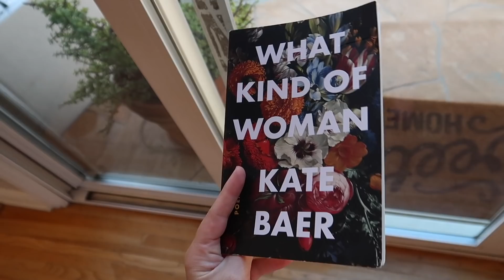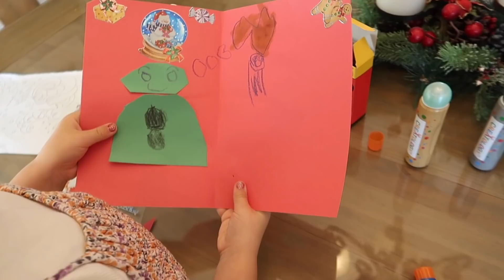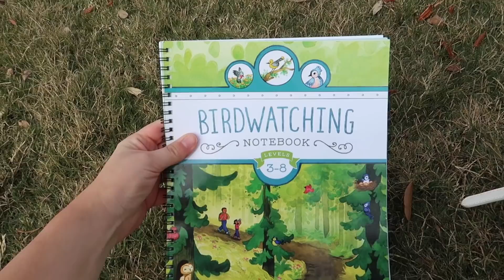Morning Routine Of A Homeschool Mom | PRESCHOOL | 5 Year Old + 3 Year Old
In today's video, I'm chatting all about our updated morning routine now that we are a homeschooling family of three kids! Now that I have two preschoolers and a 10 month old baby, our mornings can be a bit crazy, which is why last year I sought out coming up with a schedule or rather a "rhythm" to our day so that everything I wanted to get done would be intentionally thought out. Our mornings consist of chores as a family, habit training, getting ready, and cooking together. Every day of the week we do something different and it's pretty much almost always thought out beforehand and if I don't take the time to do it this way, I usually regret it - minus weekends which is always a bit chaotic lol. I hope you enjoy and I'm happy to be back!

Learn more about how we hit our first 100k month with under 3500 followers on a new Instagram in this free training

FREE Course on making multiple six figures with digital products with a small audience

Join my free facebook group for digital entrepreneurs!

WHO AM I?

:::LIFE CHANGING BOOKS:::

5 HOUR SCHOOL WEEK

DUMBING US DOWN

MILLIONAIRE FASTLANE:

4 HOUR WORK WEEK